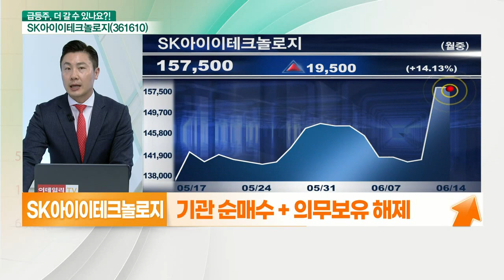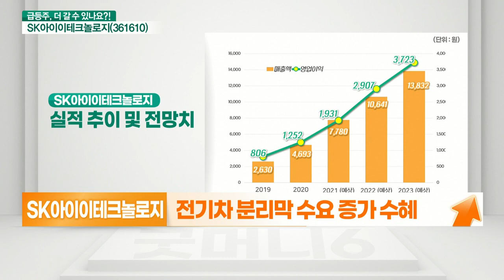SK아이이테크놀로지(361610)... 주가 소외 속 성장성 부각, 계속되는 기관 매수세_기대해도 괜찮아 (20210614)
- 꾸준한 기관 순매수
- 기관 의무보유 확약비율 64.6%
- 기관 순매수 + 의무보유 해제
- 주가 소외 속 성장성 부각
- 세라믹코팅 분리막 사업주력
- 전기차 분리막 수요 증가 수혜
- 22년 FW PER 55배